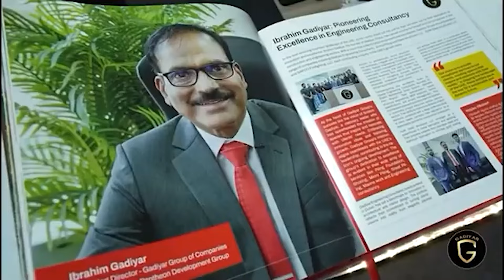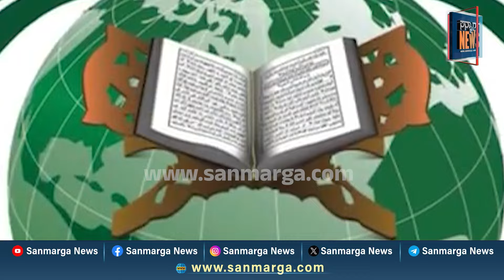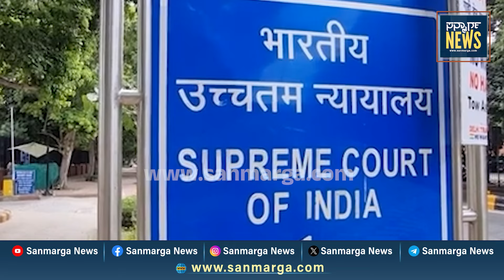ನ್ಯೂಸ್ ಬುಲೆಟಿನ್ 21-10-2024 | SANMARGA NEWS